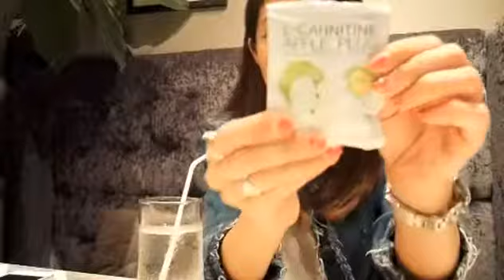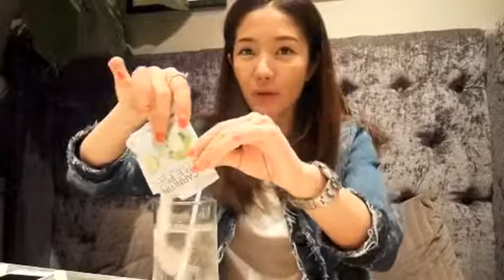L-Carnitine Apple Plus เคล็ดลับหุ่นสวย By สต๊อป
"สต๊อป" เผยเคล็ดลับหุ่นดี พริตตี้เงินล้าน ทานทุกอย่างแต่ก็ไม่อ้วน ปลื้มสุดๆ ค่ะ
" หุ่นสวย ผิวใส ปลอดภัย ธรรมชาติ 100% " แล้วคุณจะทึ่งกับผลลัพธ์ที่เกิดขึ้น

พิเศษ 3 กล่อง 1,000 บาท เท่านั้น
‪#‎โปรโมชั่นสุดคุ้ม‬ ‪#‎จัดส่งฟรี‬